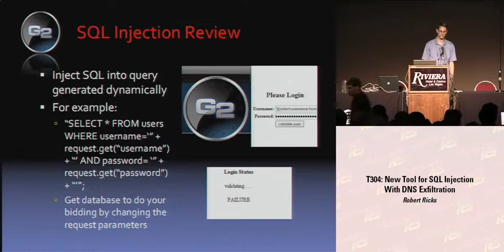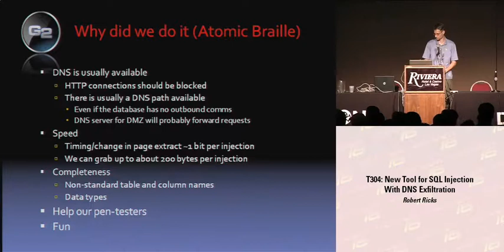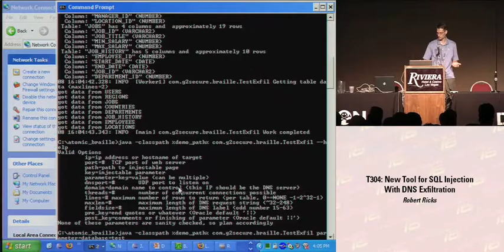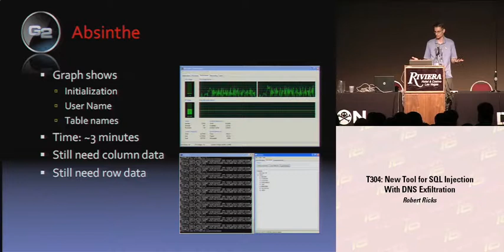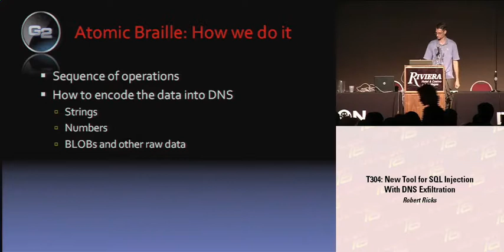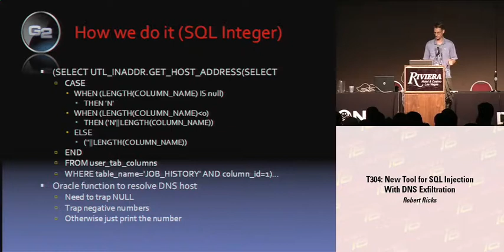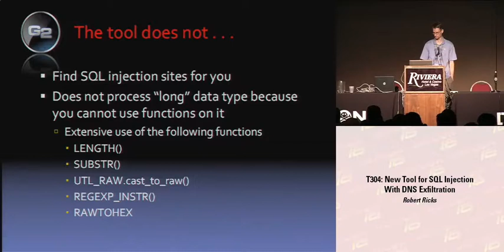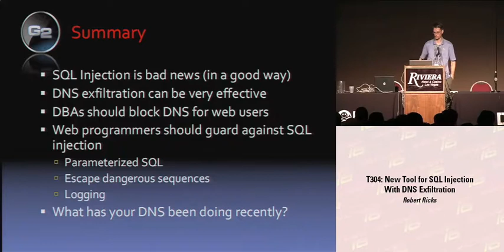DEF CON 16 Hacking Conference Presentation By Robert Ricks - New Tool For SQL Injection - Video and Slides